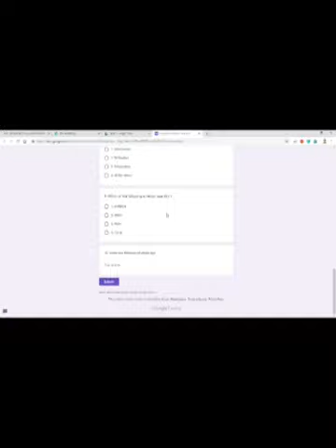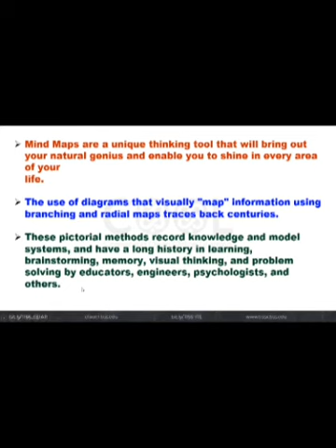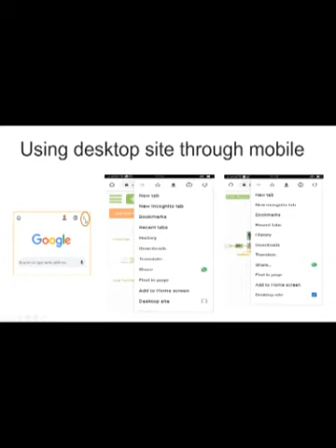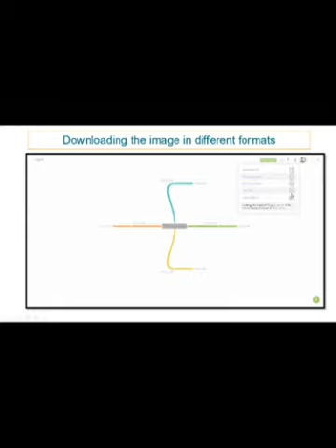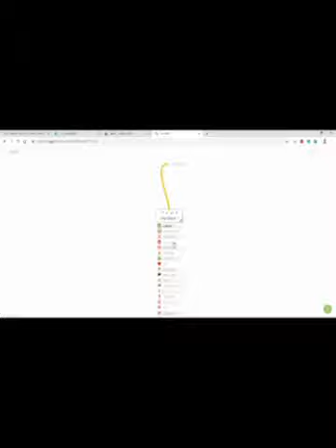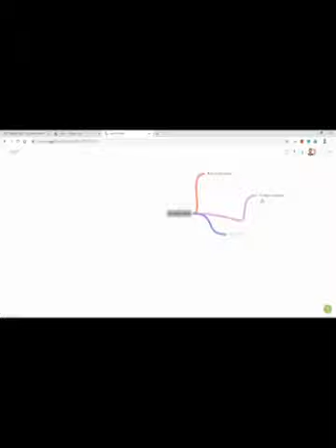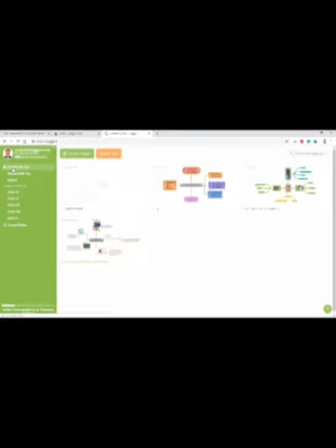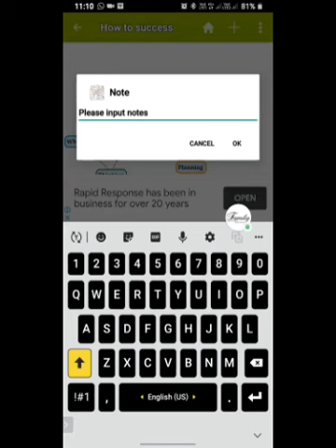[CLIx Webinar 5] : Coggle - Mind mapping